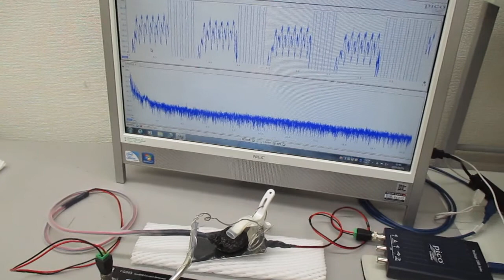超音波プローブを利用した超音波制御システム